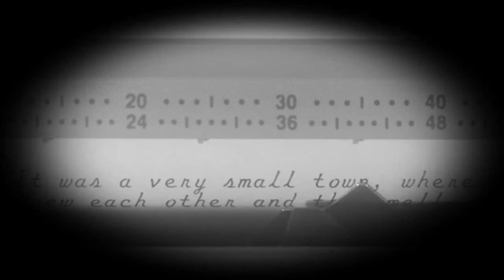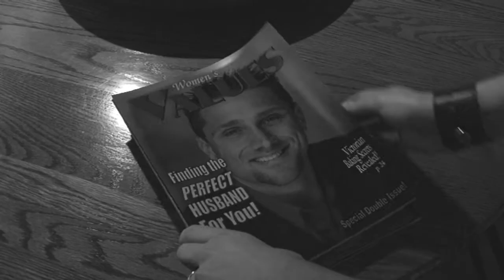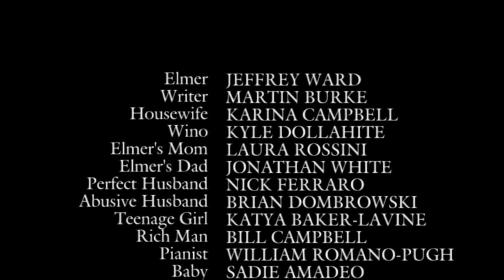Dreams on a String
A short film featured in the 2008 Cinequest film festival.  About a curious balloon with the ability to reveal our inner dreams and inspire us to act on them.  Starring Jeffrey Ward, Martin Burke and Karina Campbell.  Director of Photography: Peter Lindsey.  Abazeenie Pictures.